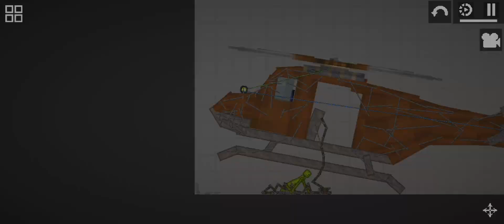A MELON HAS FALLEN INTO THE RIVER IN MELON CITY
START BUILDING A RESCUE HELICOPTER